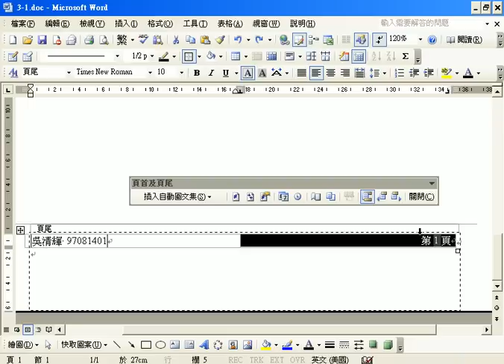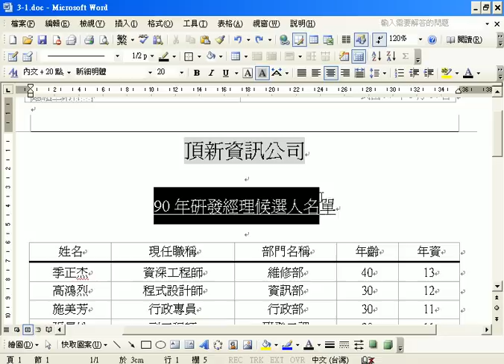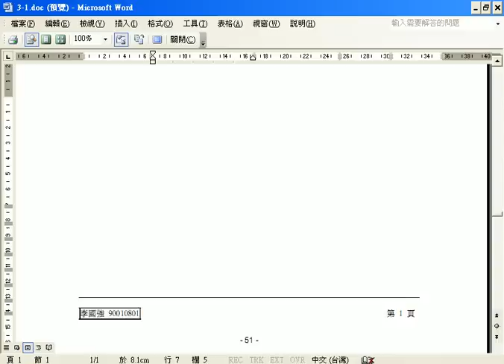3-1WORD 製作一份「人事資料遴選」報表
1.為拔擢適當人選成立新的研發部門就任研發經理一職，根據條件製作一份「人事資料遴選」報表，報表的內容應包括：(本題答案所要求之報表格式請參考「題組三附件一」之參考範例)

●紙張設定為直式。
●以年資遞減排序方式製表，其中若年資相同，則以部門名稱遞增排序。
●年資=90年--到職年。
人事資料遴選條件：
●年齡：30～40歲。
●歷練：曾在以前公司或本公司擔任過「研發」相關職務，且未曾在本公司擔任過「研發經理」一職。
●專長為：「電子電路」或「數位電路」。
●在本公司年資：三年(含)以上。
▲報表標題：主標題：「頂新資訊公司」副標題：「90年研發經理候選人名單」
▲報表含「姓名、現任職稱、部門名稱、年齡、年資」等欄位。
※主標題為20點字型，置中對齊，並加網底。副標題為16點字型，置中對齊，並加單線底線。主標題與副標題之間，以一空白列間隔。
※欄位的名稱為12點字型，每個欄位以一個（含）以上的空白予以間隔，且下標以一條21/4點之橫線。其中「現任職稱」請參考人事主檔(EMPLOYEE.DBF)之「現任職稱」。
※副標題與欄位的名稱列之間以一空白列予以間隔。
※欄位內各項資料，皆以置中對齊方式編排。
※在每頁頁面右上方以10點字型加入測驗當天的日期，其格式為「民國Ｘ年Ｘ月Ｘ日」（Ｘ皆以阿拉伯數字表示）。
※在每頁頁面左下方以10點字型加入您的姓名、准考證號碼，姓名及准考證號碼間以一個空白予以間隔，並加上外框。頁面右下方以10點字型加上頁碼，其格式為「第X頁」，如「第1頁」。